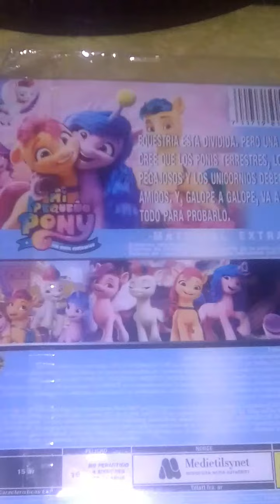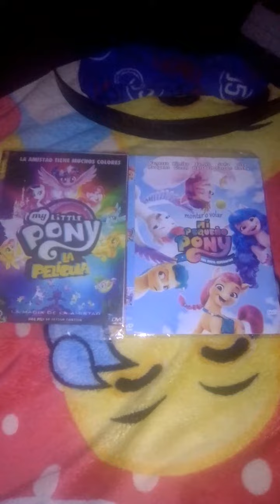Mis 2 Pelís De My Little Pony